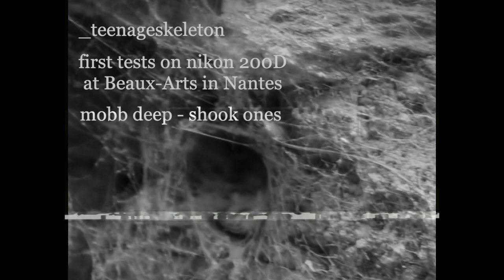mixed arts - shook ones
Test on Nikon 200D at Beaux-Arts Museum in Nantes